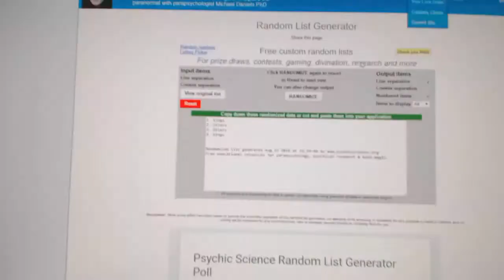C&C #6336 Multi Random